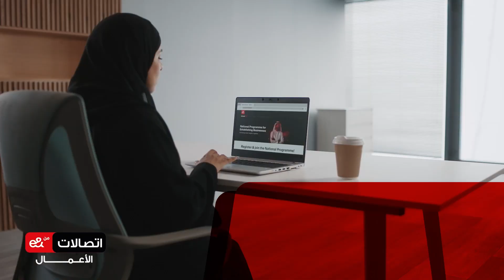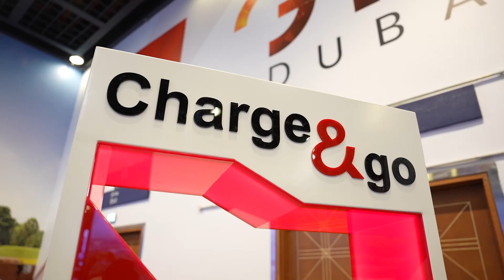Our 2023 impact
Each leap we took last year, every milestone we set, and the numerous awards we received told the story of our commitment to a stronger tomorrow!